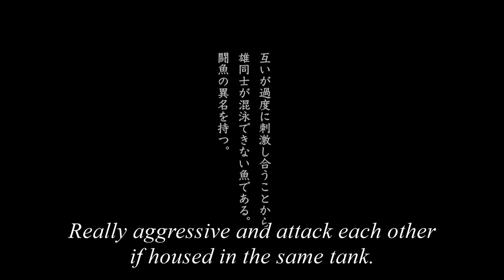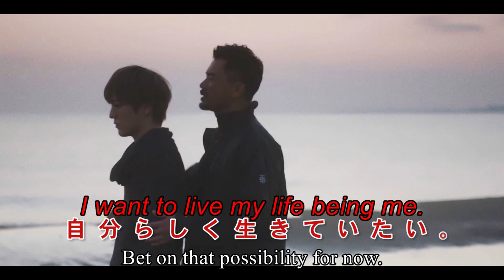Trailer of "Athlete (沉溺)"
“I want to live my life being me!”—A pure love story which pictures the world of LGBT.

Kohei, a former competitive swimmer, lives an ordinary life with his wife and high school daughter, but one day, his wife suddenly asks him for a divorce.
 He then has a fateful encounter with a beautiful boy named Yutaka.  Yutaka dreams of becoming an animator while working as an online chat boy.  At the same time, he is struggling to tell his father that he is gay.
 They are both confused but eventually become attracted to each other.  Then, they have sex.  One day they make love, and the next day they hurt each other.  Through these emotional ups and downs, their relationship grows deeper and deeper.  But...